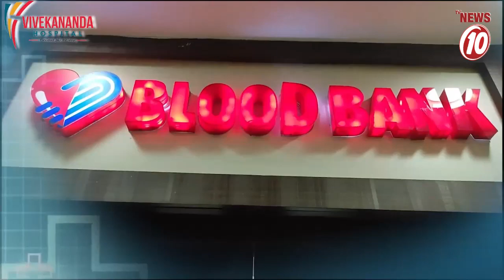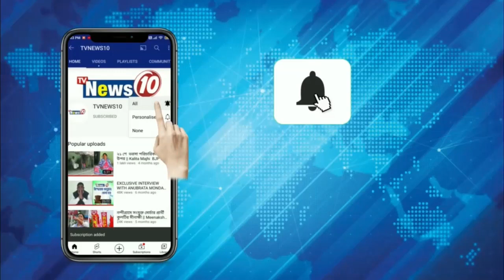গাড়ির ধাক্কায় মৃত্যু ময়ূরের!